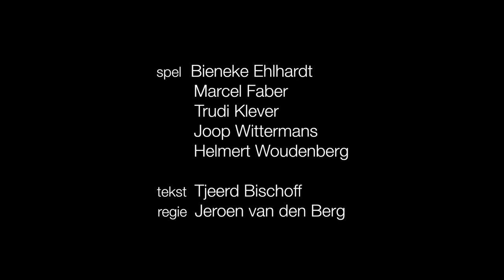Toneelgroep Jan Vos - Koning van het Grasland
Trailer gemaakt voor de voorstelling Koning van het Grasland, van Toneelgroep Jan Vos in de regie van Jeroen van den Berg. - 2018 -